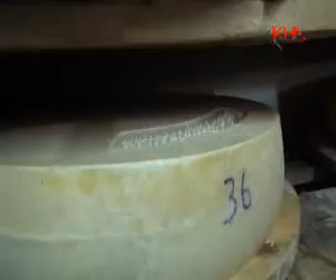THY’den Peynir Temalı Turizm Gezisi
Türk Hava Yolları (THY), Kars, Ardahan ve Iğdır illerinin başarılı acentelerine popüler peynir dergisi Cheese Life Magazine ile ortaklaşa Peynir Gezisi düzenledi. Kars’ın Boğatepe Köyü’ndeki peynir gezisinde Prof. Dr. Yavuz Öztürkler, peynir hakkında katılımcıları bilgilendirdi.  Gezi sonrasında ise başarılı seyahat acentelerine ödülleri dağıtıldı.